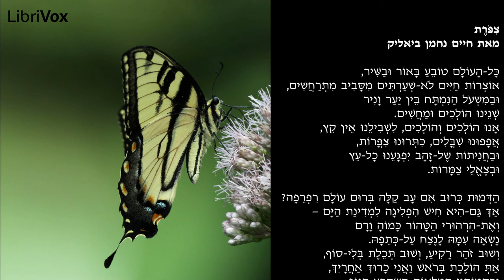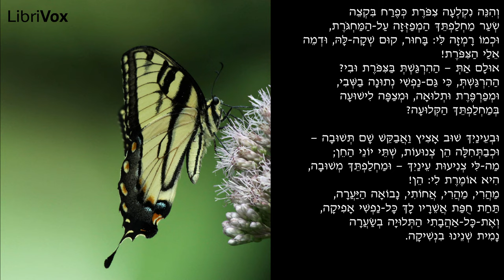ציפורת - חיים נחמן ביאליק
"ציפורת" - מאת חיים נחמן ביאליק
מספר - גיא לדרפיין